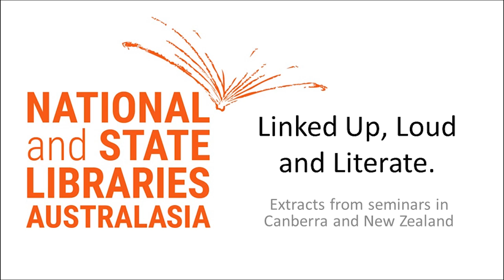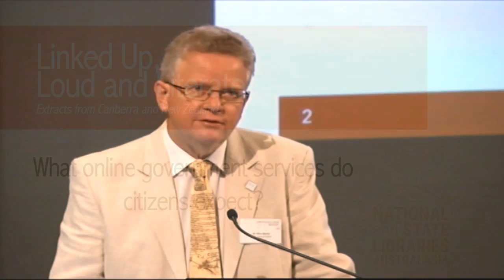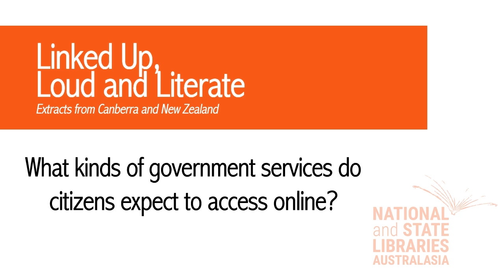Linked up, Loud and Literate: highlights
Extracts from the previous Linked up, Loud and Literate seminars in Wellington and Canberra, featuring Allison Dobbie, General Manager of Libraries and Information for Auckland Council; Colin Macdonald, Chief Executive of the Department of Internal Affairs, Secretary for Internal Affairs, Secretary for Local Government, and the Government Chief Information Officer; Alastair MacGibbon, Children’s eSafety Commissioner; and Dr Alex Byrne, State Librarian and Chief Executive of the State Library of New South Wales.